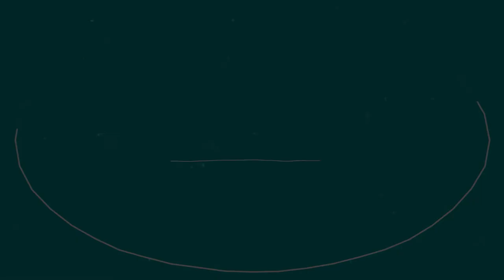Reflexologia Podal I A Minha METODOLOGIA de RESULTADOS I ✅Quero SER o SEU PROFESSOR